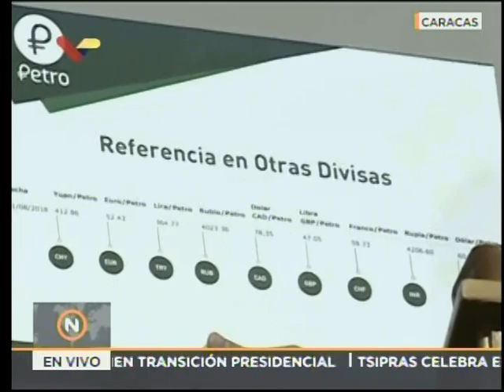ANC aprueba leyes fiscales, 21 agosto 2018: Palabras de El Aissami y Diosdado Cabello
El vicepresidente económico, Tareck El Aissami, presenta ante la Asamblea Nacional Constituyente (ANC) una serie de leyes y reformas fiscales como parte del plan de recuperación económica de Nicolás Maduro, las cuales son aprobadas. Palabras de El Aissami y Nicolás Maduro.